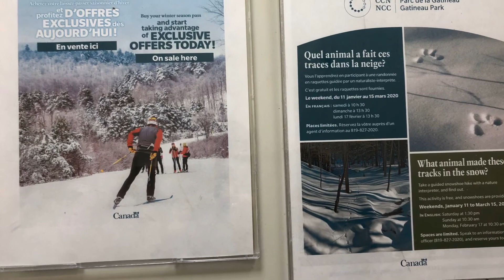SNOWSHOEING / Chelsea / Gatineau /OTTAWA /WINTER SPORT/CANADIAN SPORT/ LEO NÚI BẰNG GIẦY TUYẾT Ở CA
CHECK IN BY HOA VU

A snowshoe is footwear for walking over snow. Snowshoes work by distributing the weight of the person over a larger area so that the person's foot does not sink completely into the snow, a quality called "flotation". Snowshoeing is a form of hiking.

Traditional snowshoes have a hardwood frame with rawhide lacings. Some modern snowshoes are similar, but most are made of materials such as lightweight metal, plastic, and synthetic fabric. In addition to distributing the weight, snowshoes are generally raised at the toe for maneuverability. They must not accumulate snow, hence the latticework, and require bindings to attach them to the feet.

In the past, snowshoes were essential tools for fur traders, trappers and anyone whose life or living depended on the ability to get around in areas of deep and frequent snowfall, and they remain necessary equipment for forest rangers and others who must be able to get around areas inaccessible to motorized vehicles when the snow is deep. However, snowshoes are mainly used today for recreation, primarily by hikers and runners who like to continue their hobby in wintertime. Snowshoeing is easy to learn and in appropriate conditions is a relatively safe and inexpensive recreational activity. However, snowshoeing in icy, steep terrain can be more dangerous.

Một snowshoe là giày dép để đi bộ trên tuyết. Snowshoes hoạt động bằng cách phân phối trọng lượng của người trên một khu vực rộng lớn hơn để bàn chân của người đó không hoàn toàn chìm trong tuyết, một chất lượng gọi là "tuyển nổi". Snowshoeing là một hình thức đi bộ đường dài.

Giày tuyết truyền thống có khung gỗ cứng với lớp sơn da thô. Một số giày tuyết hiện đại tương tự, nhưng hầu hết được làm bằng các vật liệu như kim loại nhẹ, nhựa và vải tổng hợp. Ngoài việc phân phối trọng lượng, giày tuyết thường được nâng lên ở ngón chân để có khả năng cơ động. Họ không được tích tụ tuyết, do đó lưới mắt cáo và yêu cầu các ràng buộc để gắn chúng vào bàn chân.

Trước đây, giày tuyết là công cụ thiết yếu cho những người buôn bán lông thú, người bẫy và bất cứ ai có cuộc sống hoặc sinh hoạt phụ thuộc vào khả năng di chuyển trong những khu vực có tuyết rơi sâu và thường xuyên, và chúng vẫn là thiết bị cần thiết cho kiểm lâm và những người khác phải có thể có được xung quanh các khu vực không thể tiếp cận với phương tiện cơ giới khi tuyết rơi sâu. Tuy nhiên, giày tuyết chủ yếu được sử dụng ngày nay để giải trí, chủ yếu bởi những người đi bộ đường dài và những người thích chạy bộ thích vào mùa đông. Snowshoeing rất dễ học và trong điều kiện thích hợp là một hoạt động giải trí tương đối an toàn và rẻ tiền. Tuy nhiên, trượt tuyết ở địa hình băng giá, dốc có thể nguy hiểm hơn